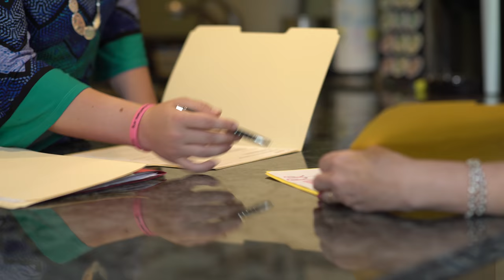Hackensack Meridian Health - Women ROCK - Erika Rech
Erika Rech from Middletown is Hackensack Meridian Health's Women ROCK Hall of Fame winner in the 20's category. Erika co-founded Breast Intentions when she was just 15 years old after three family members were diagnosed with breast cancer.

To learn more about Hackensack Meridian Health's Women ROCK event on October 21 at Asbury Park Convention Hall and Paramount Theatre,